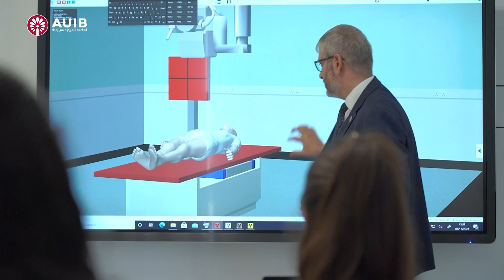كلية الصيدلة في الجامعة الأمريكية في بغداد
المعايير العالمية و العضويات الدولية هي ما يميز الدراسة في كلية الصيدلة في الجامعة الأمريكية في بغداد حيث يلتقي البحث العلمي بالتطبيق العملي. نموذج جديد لتعليم الصيدلة في قلب العراق. قدموا الان.

Discover the Future of Pharmacy at the American University of Baghdad: Fusing International Excellence with Iraqi Expertise. Our commitment to bridging scientific research and practical application sets a pioneering standard for pharmacy education in Iraq. Your journey toward a promising future starts here, as you walk the path to success with us.